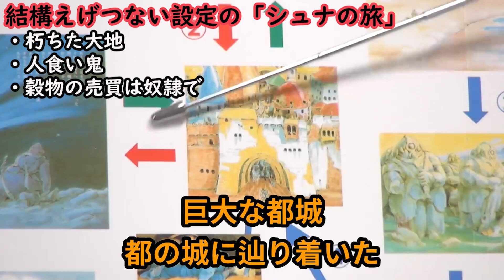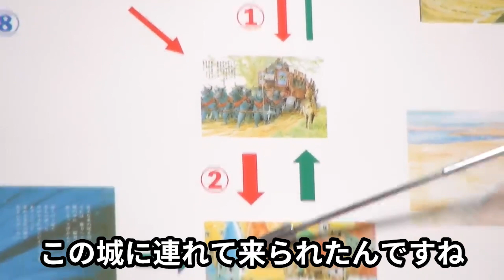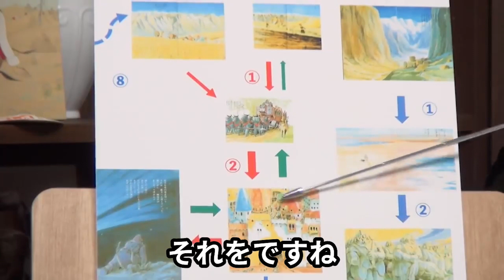【シュナの旅解説3】えげつない設定満載のジブリの原点！岡田斗司夫切り抜き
今回は宮崎駿監督「シュナの旅」解説3話です。

当チャンネルの「シュナの旅」切り抜き全シリーズは以下のリンクから
【シュナの旅解説1】全てのジブリの原点はこれだ！！岡田斗司夫切り抜き

【シュナの旅解説2】シュナの旅って何？冒頭説明します！岡田斗司夫切り抜き

【シュナの旅解説4】斗司夫史上最大級のフリップ使用！岡田斗司夫切り抜き

【シュナの旅解説5】ジブリの原点から通じるジブリあるある！岡田斗司夫切り抜き

【シュナの旅解説6】過酷な状況すぎるジブリの原点！経済状況は？岡田斗司夫切り抜き

【シュナの旅解説7】ジブリの原点に隠された現実世界のタブーとは？岡田斗司夫切り抜き

【シュナの旅解説8】とんでもない技術が発達したヤバい世界！岡田斗司夫切り抜き

【シュナの旅解説9】絶対に儲かる！シュナの旅をハリウッドでTVシリーズ化した方が良い理由！

【シュナの旅解説10】ジブリの原点の謎・・砂漠に取り残された船の正体とは？前編

当チャンネルはガジェット通信と正式な契約の元で運営している岡田斗司夫黙認のチャンネルです。
違法アップロードではありません。